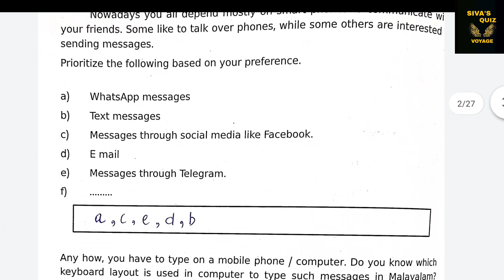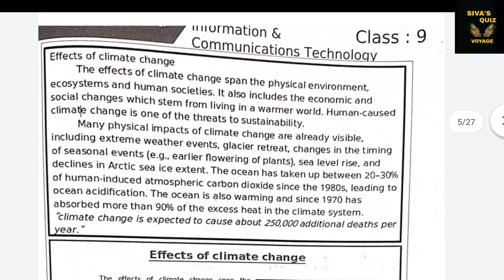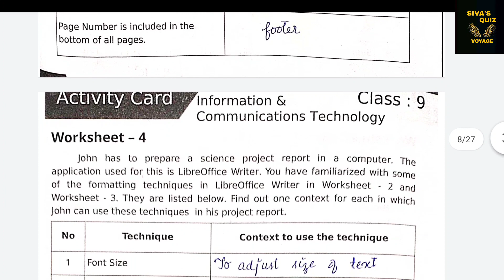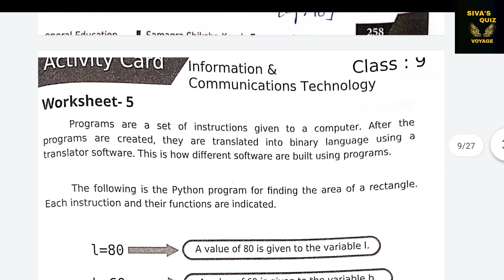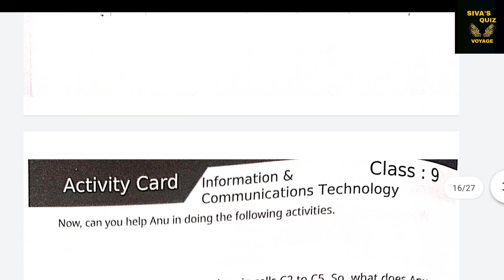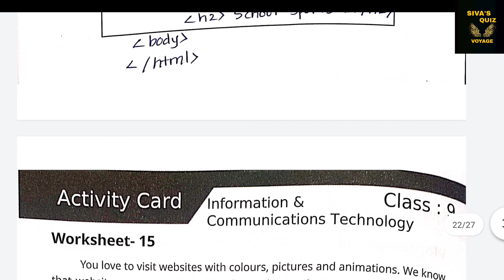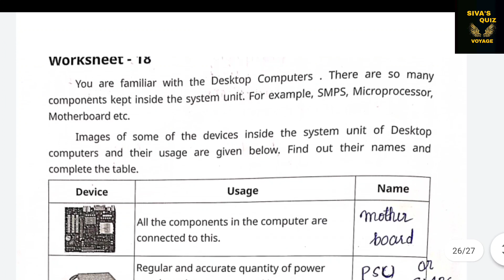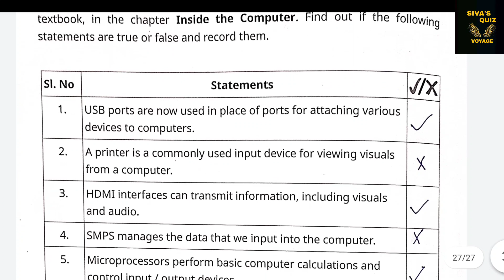STD 9 ICT ACTIVITY CARD ANSWERS || LEARNING EXCELLENCE REPORT || IT WORKSHEET || LATEST UPDATES